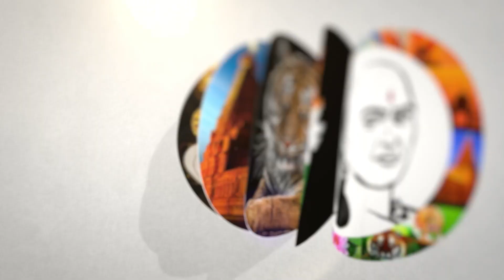Annamalai latest Speech "அந்த ஒரு நிறுவனத்திற்காக" அம்பலப்படுத்திய அண்ணாமலை | Bjp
சாணக்யா!